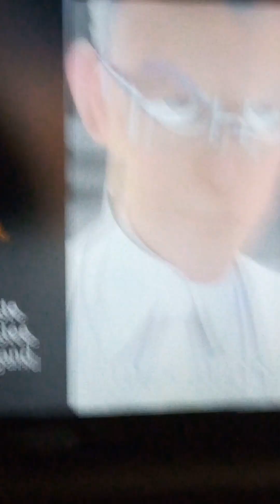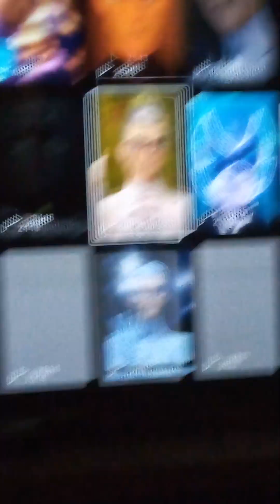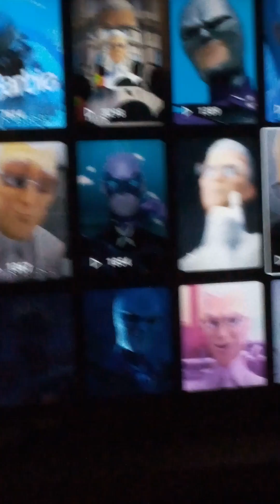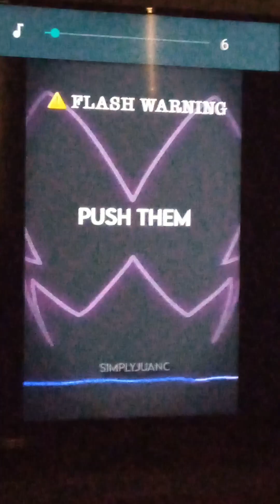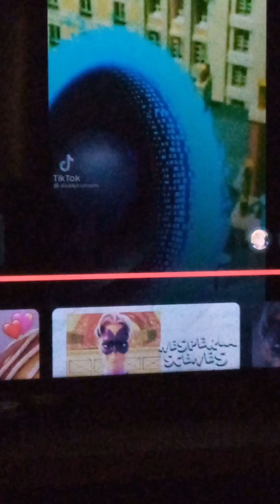My Favourite Gabriel Agreste Tiktoks To Watch 😍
Please Don't Copyright Me YouTube
Credits For The Music And The Tiktok Edit's To The Owner's